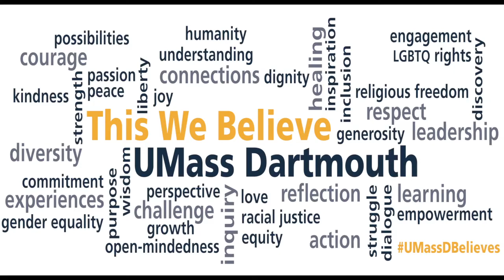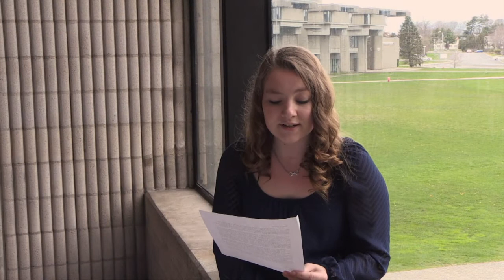2017 This We Believe Essay: "Ketchup"